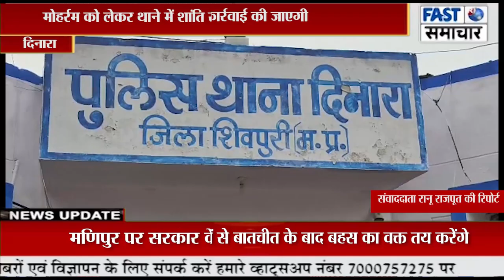मोहर्रम को लेकर थाने में शांति समिति की बैठक संपन्न हुई